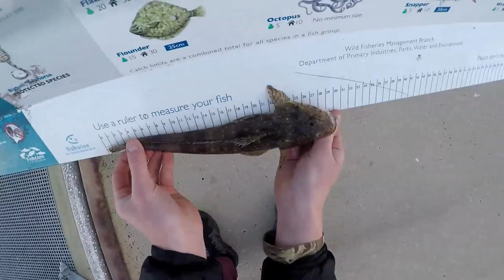Flathead on Moores Soft Plastics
All Fish on Plastics were on a Moores Soft Plastic 3 inch paddle tail in a bright white colour.
On bait i had a Paternoster Rig with 2 hooks size 6 and a medium sinker with chicken as the bait of choice.
Hueys Lures Tasmania

AllGoods TAS

Check Out The FishTas Fourm

Music

Yeww